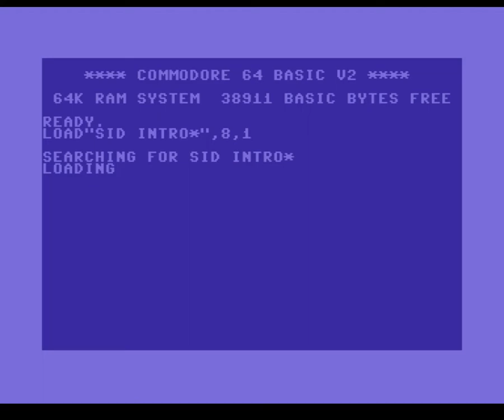SID Spieler Intro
My first C64 Intro :-)